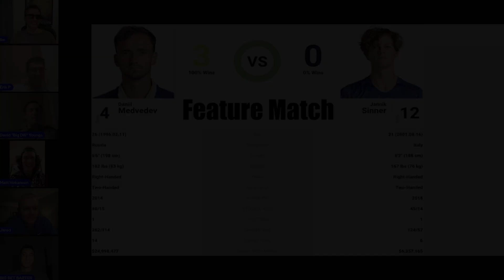Nick Kyrgios Battles Boris Becker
The boys talk about Nick Kyrgios and Boris Becker. Olly comes on and talks with the crew. David shows his special talent.